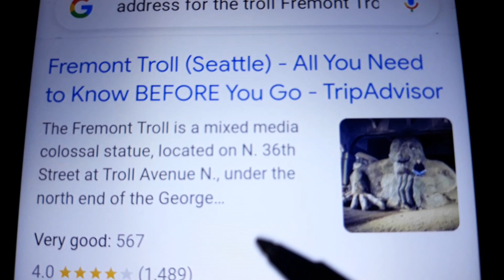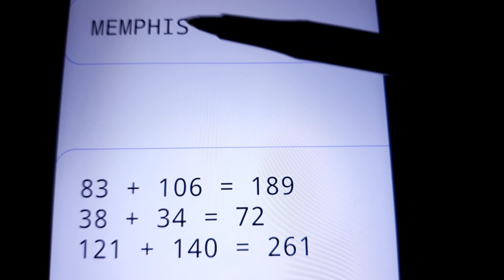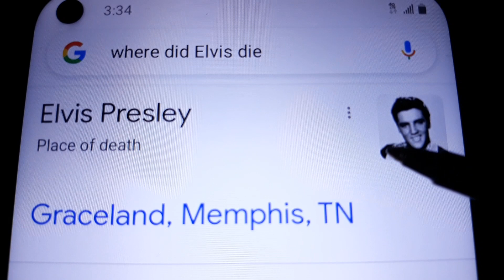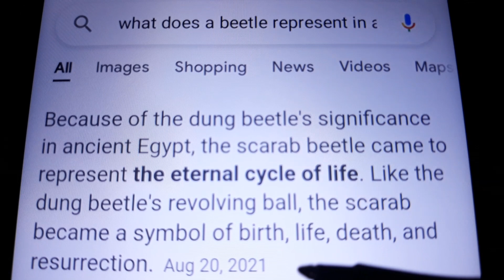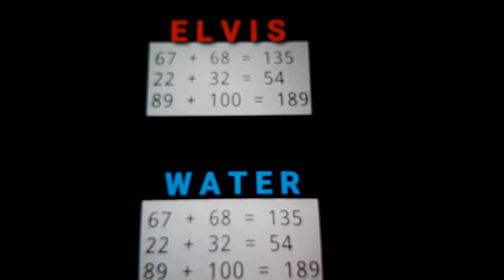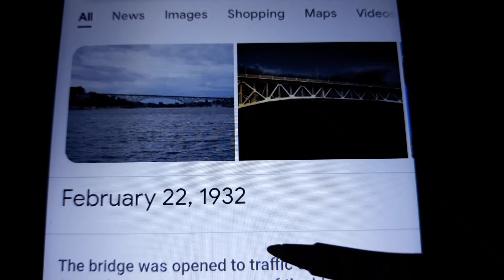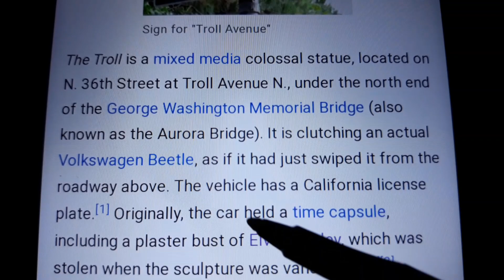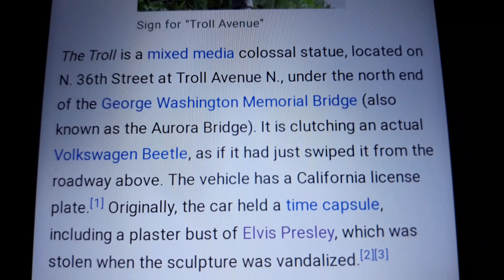ELVIS the RISING SEA-TROLL in SEAttle on 6/11(Surprise Ending)